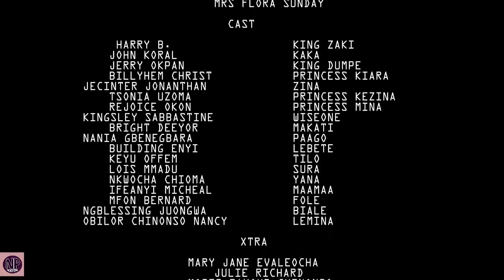New Movie Alert "SUNSET OF BEAUTY" Season 3&4 - 2019 Latest Nollywood Epic Movie